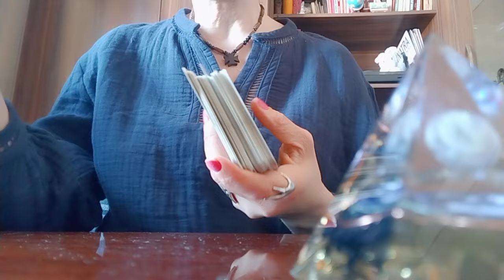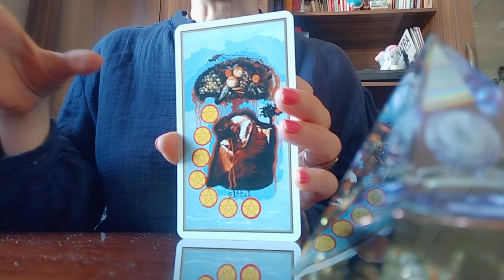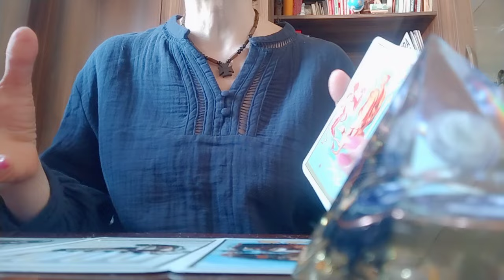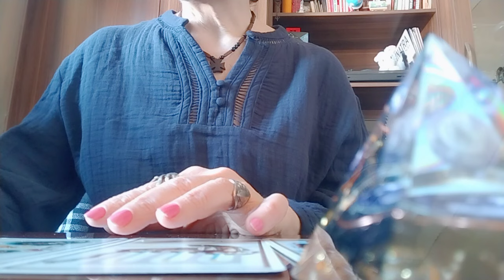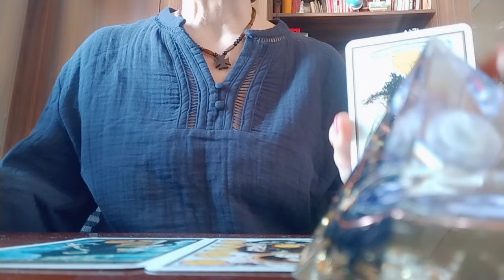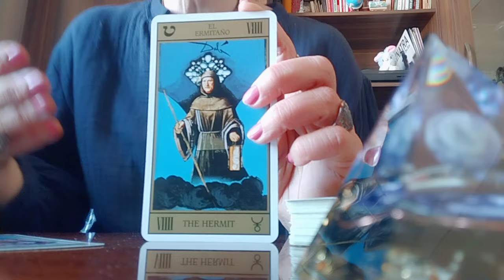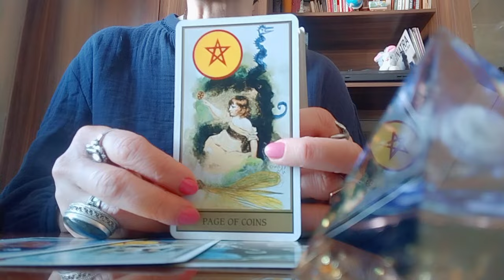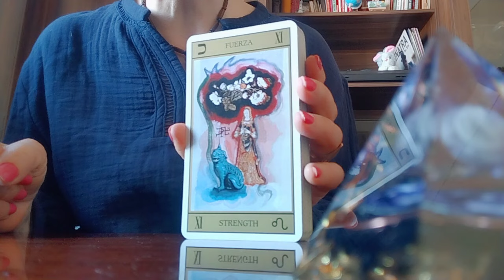სად არის? რატომ იგვიანებს თქვენი წილი ბედნიერება? რა გზას გადიხართ?✨🕊️❤️🙏